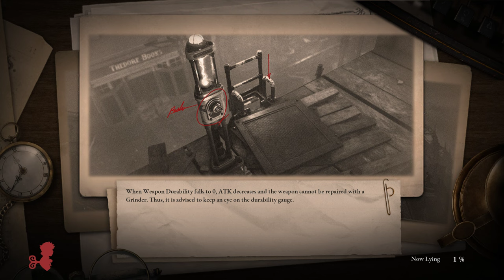Lies of P Walkthrough Part 4